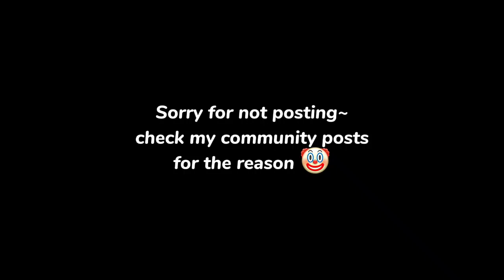“Don't fall in love with him” [] Dazatsu [] I'm back! ✨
➤ 𝐂𝐨𝐧𝐭𝐞𝐱𝐭❗
... Dazai got a mission. Of course, he's to lazy to do missions if they're unimportant, but this one is a bit different..

➤ 𝐂𝐡𝐚𝐫𝐚𝐜𝐭𝐞𝐫𝐬 𝐮𝐬𝐞𝐝❗
... Osamu Dazai

... Dazatsu (Dazai x Atsushi)

➤ 𝐀𝐩𝐩𝐬 𝐮𝐬𝐞𝐝❗
... Inshot
... CapCut
... Ibispaint X
... Gacha Club

➤ 𝐓𝐢𝐦𝐞 𝐭𝐚𝐤𝐞𝐧❗
... 𝐒𝐜𝐫𝐞𝐞𝐧 𝐬𝐡𝐨𝐭𝐬 𝐭𝐚𝐤𝐞𝐧 : 96
... 𝐄𝐱𝐩𝐨𝐫𝐭𝐬 : 4
... 𝐓𝐡𝐮𝐦𝐛𝐧𝐚𝐢𝐥 : 27 minutes + Edit 12 minutes = 39 minutes
... 𝐎𝐯𝐞𝐫𝐚𝐥𝐥 𝐯𝐢𝐝𝐞𝐨 𝐦𝐚𝐤𝐢𝐧𝐠 : 2 hours

➤ 𝐈𝐛 / 𝐈𝐧𝐬𝐩𝐢𝐫𝐞𝐝 𝐛𝐲❗
... Everybody who did this tbh-

➤ 𝐄𝐱𝐭𝐫𝐚 𝐧𝐨𝐭𝐞❗
... I'm back 😈 Did you guys miss me? No? Okay no? Alright..

... If y'all didn't know, my phone got reset because I forgot my password, so I lost all my data. I'm remaking all my OC's currently, so please have patience 🙏💗

... Haha! Anyways, school has been killing me lately, and I seriously just wish I could quit so bad.

... I'm back to going to school everyday, but I'll still be making videos as well, since I literally have nothing else I care about lmao-

... I hope you guys are having a better day though, and if you're going through something, ganbatte! 💗

𝐇𝐨𝐩𝐞 𝐲𝐨𝐮 𝐠𝐮𝐲𝐬 𝐞𝐧𝐣𝐨𝐲𝐞𝐝 𝐭𝐡𝐢𝐬 𝐯𝐢𝐝𝐞𝐨❗𝐈'𝐦 𝐬𝐨𝐫𝐫𝐲 𝐢𝐟 𝐭𝐡𝐞𝐫𝐞 𝐰𝐞𝐫𝐞 𝐚𝐧𝐲 𝐦𝐢𝐬𝐭𝐚𝐤𝐞𝐬. 𝐈 𝐥𝐨𝐯𝐞 𝐲'𝐚𝐥𝐥 𝐬𝐨 𝐦𝐮𝐜𝐡, 𝐝𝐨𝐧'𝐭 𝐟𝐨𝐫𝐠𝐞𝐭 𝐭𝐨 𝐞𝐚𝐭 𝐚𝐧𝐝 𝐬𝐭𝐚𝐲 𝐡𝐲𝐝𝐫𝐚𝐭𝐞𝐝❗𝐇𝐚𝐯𝐞 𝐚 𝐧𝐢𝐜𝐞 𝐝𝐚𝐲 𝐚𝐧𝐝 𝐬𝐭𝐚𝐲 𝐬𝐚𝐟𝐞, 𝐠𝐨𝐨𝐝𝐛𝐲𝐞𝐞𝐞~